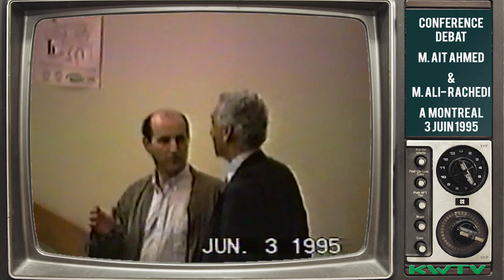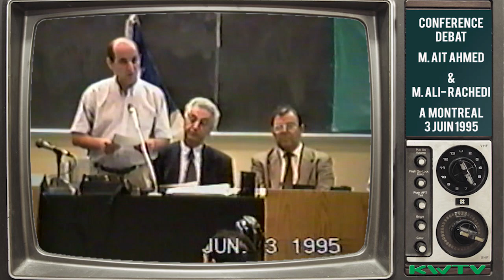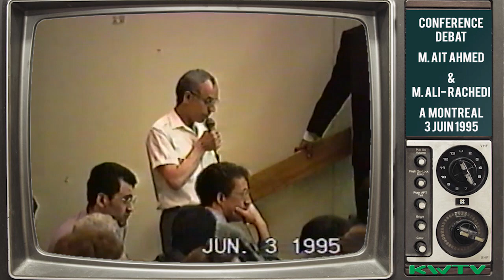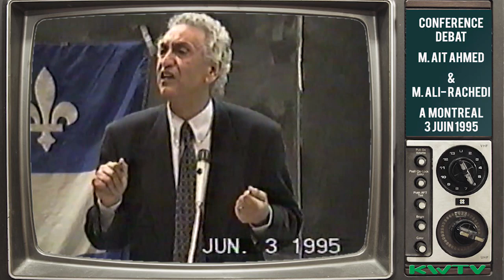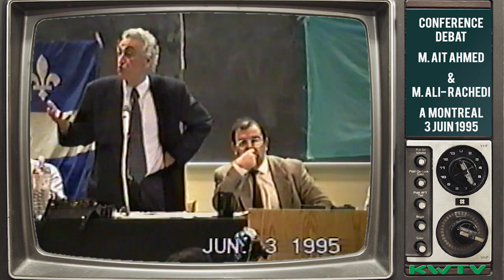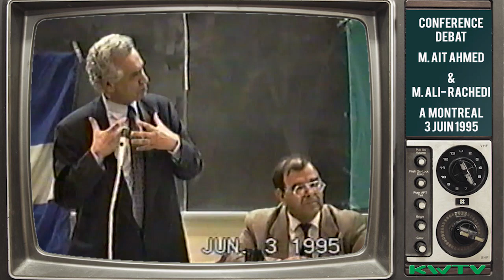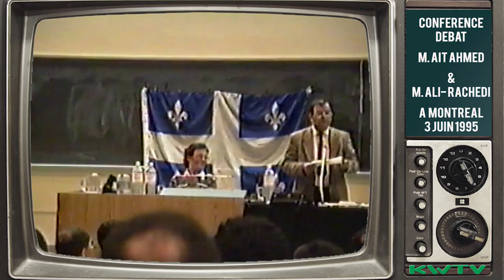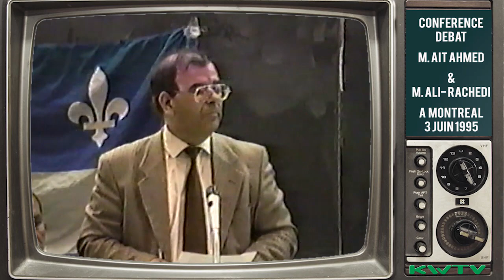Ait-Ahmed et Ali-Rachedi - FFS - Conférence débat à Montréal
Ait-Ahmed et Ali-Rachedi - FFS - Conférence débat à Montréal le 3 juin 1995